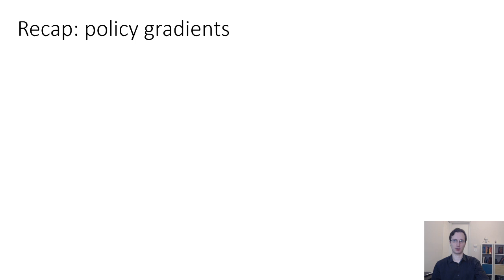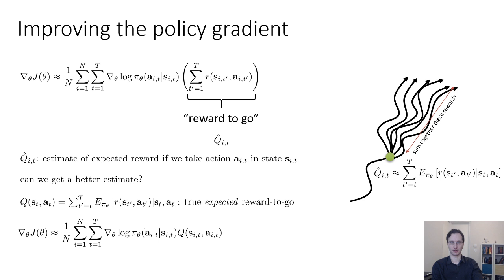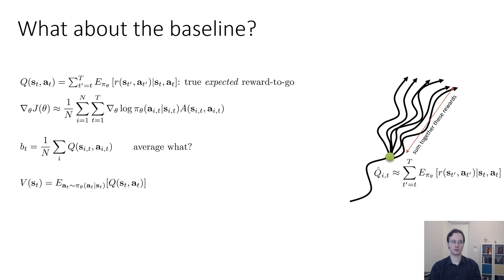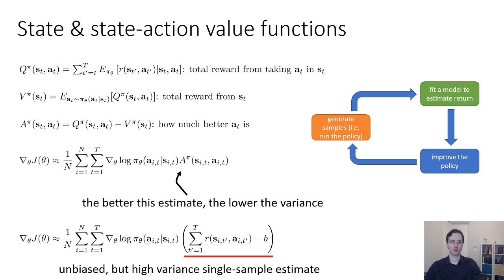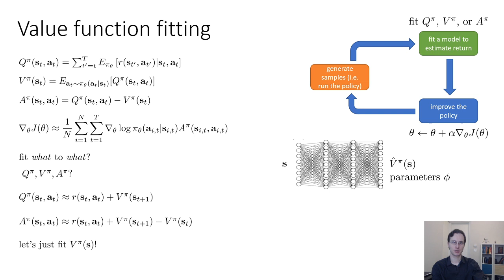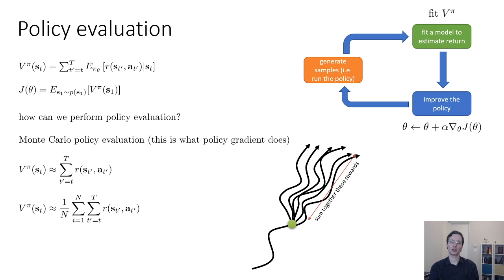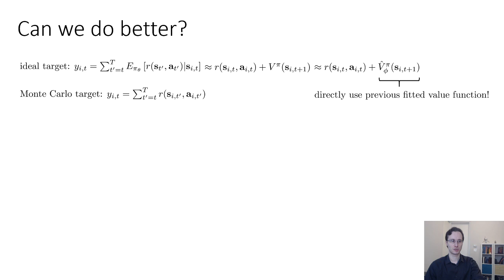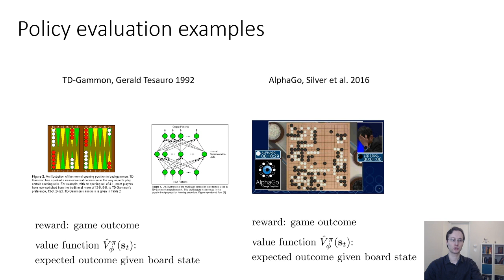CS 285: Lecture 6, Part 1